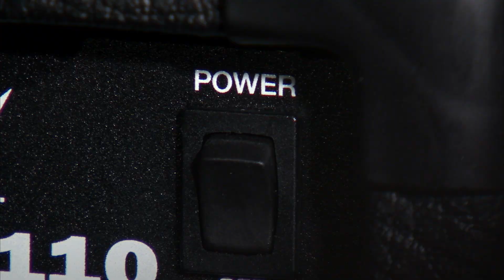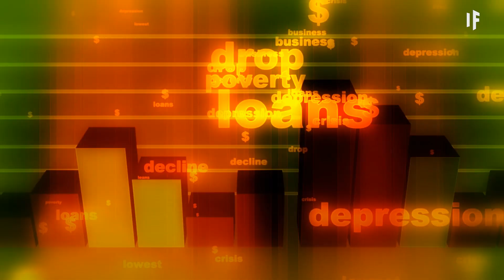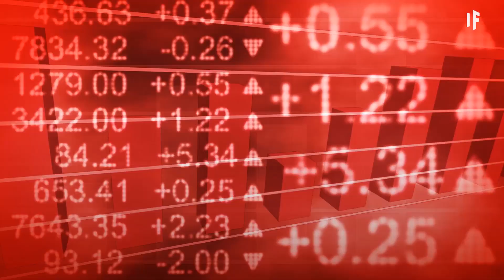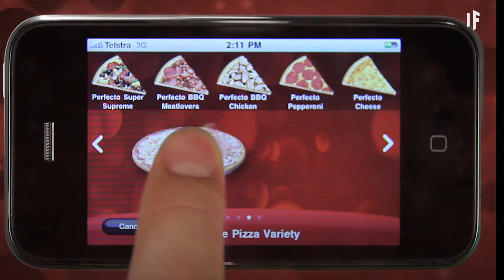What If the Internet Stopped Working?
Pretend for a moment that you wake up one morning to discover the Internet has disappeared. Would this be doomsday for us all?

What if  you woke up to an unexpected Internet breakdown? With no Google Maps to find your way in a strange city? With a credit card unable to pay for your lunch? You could argue that this kind of “digital detox” would be beneficial.

About What If:
Presented by INSH and Hashem al Ghaili